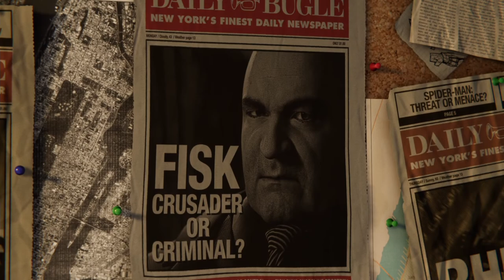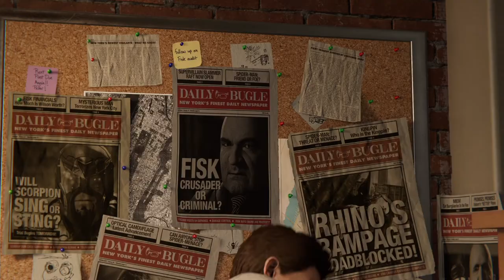SPIDER-MAN PS4 - EMPEZAMOS LA AVENTURA - WALKTHROUGH